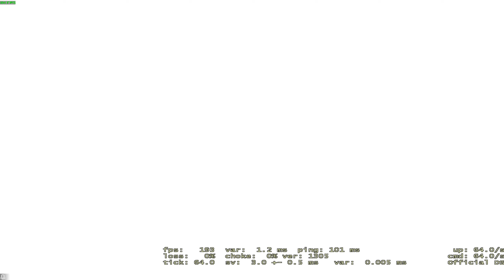НЫТИКИ ГЛОБАЛЫ / Или когда нужно оправдать свою "криворукость"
Теги не связанные с видео: adlerr, AdleRR, sh1ck, sh1ckelite, кс го, шик, приколы, cs go, юмор, кс, cs:go, csgo, cs, монтаж, угар, фейлы, ксго, нарезка, троллинг, counter-strike, шутки, кс:го, игра, cs 1.6, кс го приколы, хоки, hoki, баги, смешные моменты, русский мясник, не, counter strike, ненормативный, нормативный, кс 1.6, лексика, моменты, game, читы, game's, cs go смешные моменты, игры, кс го смешные моменты, лучшие моменты, контра, веселый монтаж, нож, global offensive, мм, школьник, смешно, смех, контр страйк, бан, awp, го, хоки кс, ржач, counter-strike global offensive, marmok, 1337liker, l1k3r, 2017, лайкер, приколы cs go, cs go монтаж, лига плохих шуток, 1 фраг 1 шутка, кс го монтаж, лайкер 1337, liker cs go, justie, подборка, кс го читы, читы на кс го, нарезка приколов, -5, девушка, тиммейты, ctapbiu`, прикол, wh, фраги, скины, landstop, украина, сильверы, cfg, троллинг в кс го, sah4r show, эйс, челлендж, читер, lamukraine, kott play, адекваты, -4, анекдоты в кс го, фэйлы, funny, джасти, фраг шутка, анекдоты, быдло, cahtex nik, веселый, канал шока, матч, hoki cs, cs go приколы, dumbazz, в, гавер, школота, стрим, монтаж кс, лучшее, тащер, pubg, не адекваты, 2 идиота, выпал нож, реакция, тролинг, radio cahtex nik, по, counter-strike: global offensive, веселая игра, админ, мармок, приколы и юмор январь, hp, cs ненормативный юмор, неудачи, паблик, делайт, ненормативный юмор cs:go, дроп, монтаж ксго, голос, голосом, россия, мейкинг, zuhn, бомба, ace, жесть, вак, britvaplay, скилл, кс го мм, победа, gameplay, комманда, лендстоп, аим, 2 дауна, dust 2, со, маньяк, вх, лучший, пк, стрима, sk, stream, хард плей, hard play, я читер, угарные иностранцы, школьник глобал, авп, кейсы, троллинг в cs go, блогер это обзывательство, иди на завод, сигареты не продают, завод, я жить хочу, ютубер это оскорбление, я не читер, лайфхаки кс го, курт кобейн, дробовик, по своим, помог, кс го лучшие моменты, снайпер, спецназ, испугал, фанат, калаш, инглиш, почти фиаско, напугал, камбек, тренер кс го, психопат, кс го психопат, cs юмор, идиоты в кс го, челлендж у андрея, сильверы в кс го, отряд, дорогие скины кс го, урок, фишки cs go, victory, команда, 10 lvl faceit, зожник, убиваю всё что движется!, монтаг, sovergon, летс-плей, летс, плэй, совергон, защекан, тимейты, неадекватны, корейский, кореец, клей, lets, just, rocket, justrocket, бомбит, джастрокет, джаст, play, джаст рокет, just rocket, рокет, мач, нормальный, патруль в кс го, антечитер, патруль, лайфхаки, 10 лучших лайфхаков для кс, pala4, best of cs go, юмор в мм, камикадзе леша идет в бой, сливаем ранг, апаем ранги в mm, simple, scream, бан за скилл, админ бань его, где взять такой чит?, человек паук, лучший кфг для кс, couter strike, cs: go - команда профессионалов,  хахах, css, скачать кс, батла, bf3, скачать, 2015, -3, nip, модель, мод, зомби, navi, metory, ak47, m4a1, deagle, fnatic, counter-strike: global offensive (video game), читерим помаленьку - cs 1.6, saha4, комедия, алкоголь, девочка созрела, coffi, spiderman, монтаж cs:go, сиськи, пьяный, коффи, очень плохой обзорщик, kleont, клеон, читер во всем?, читер во всем?! убиваю всё что движется !, про играет на паблике cs 1.6 | cs:go ржач, клео, лучшие приколы января, клеонт, battlegrounds, приколы и юмор, лучшие моменты января, разброс, шорт, про, рак, pro, раздал, смешная, дно, тимка, втащил, тащет, разнёс, разношу, хедшот, headshot, весёлая, counter-strike (video game), урок кс 1.6, юмор кс 1.6, bags, ахахаха, псих, сервер, на сервере, video game, затащил, lol, ололо, смеюсь, кайф, шо я дал, развод, троль, лучшие сильверы, лол, ору, ор, поржать, ржачные, skil, aim, kfg, кфг, skill, скил, до слёз, красавчик, издёвки, издевательство, cs 1.6 pro players, кс сервера, нова, nova, пердеж, кетчуп, hoki cs go, в голос, пурпл, фиолетовый, надоедливый тиммейт, без ушей, семейное, фото, веселый противник, веселая комманда, конец игры, hoki юмор, cs go ненормативный юмор, троллинг кс го, семейное фото, жопа коричневая, маргнул, маргнул, репорт, контент, cs 1.6 frag movie, cs 1.6 wallhack, cs 1.6 aimbot, cs 1.6 download, cs 1.6 tricks, скачать контр страйк, мониторинг серверов кс 1.6, сервера кс, сервера кс 1.6, скачать cs 1.6, кс 1.6 русский мясник, кс 1.6 зомби сервер, cs 1.6 -noipx, cs 1.6 -nomsaa, servers cs 1.6, зомби сервер, кс 1ю6, обучение кс, кс 1.6 приколы, кс 1.6 нави, кс 1.6 скачать, кс 1.6 читы, это лучшие сильверы, csgo funny moments, прострел, граната, взрыв, тру, бот, кровь, глок, ак - 47, ak 47, смерть, луччие, fixcsgo, магамет, кс ненормативный юмор, до, двух, с, момент, быстрый, counter strike global offensive pc, мини авп